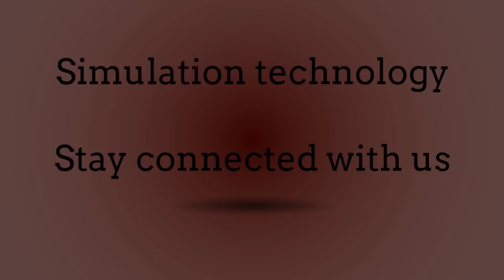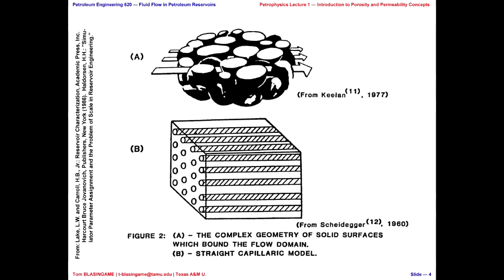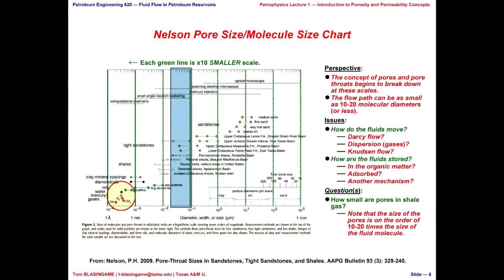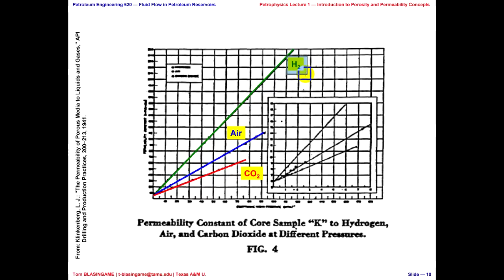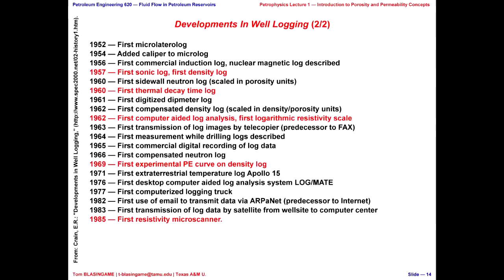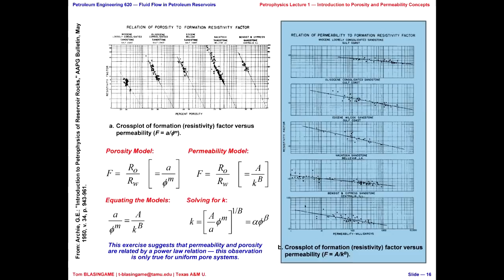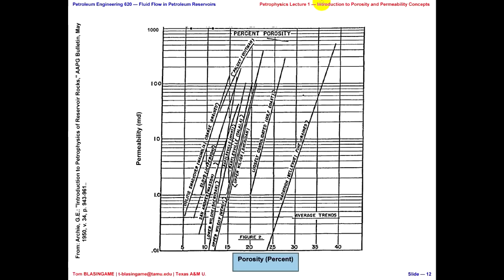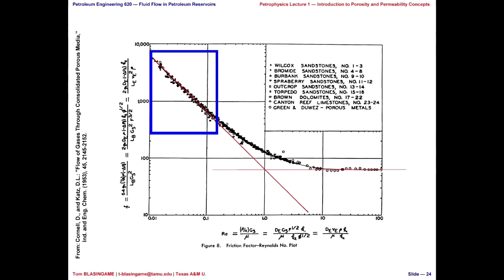Introduction to Porosity and Permeability concepts, Petrophysics Lecture 1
Objectives :
- Petrophysical concepts: Relations between Porosity and Permeability
Be able to recognize and classify rock types.
- Clastics (Sandstones)
- Carbonates (Limestone, Chalk, dolstones) and
- Be familiar with the porosity and permeability characteristics of these rocks.

Be familiar with the concepts of primary (depositional) and secondary (post depositional) porosity.

Be familiar with the factors which affect porosity. In particular, the shapes, arrangements, and distributions of grain particles and the effect of cementation, vugs, and fractures on porosity

Be familiar with the correlative relations for porosity and permeability

Geology Geomechanics Geocheical Geothermal Georeferencing GIS well oil gas water petroleum hydrocarbon deep depth  map pore pressure overpressure reservoir FANARCO stress strain formation deformation alter elastic plastic petroleum hydrocarbon earth pressure temperature MATLAB programming